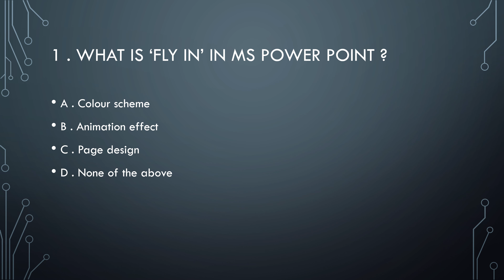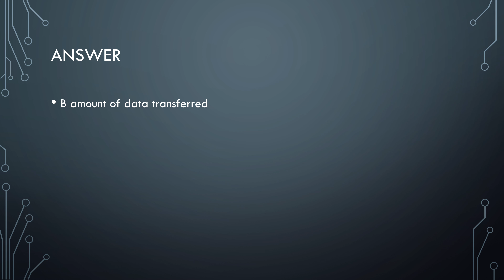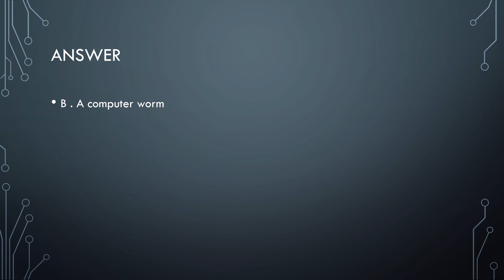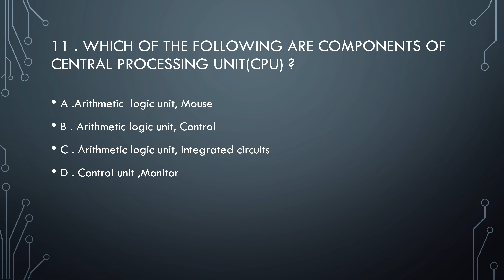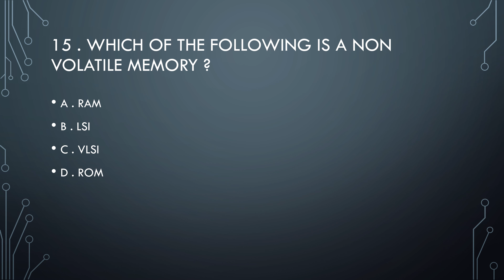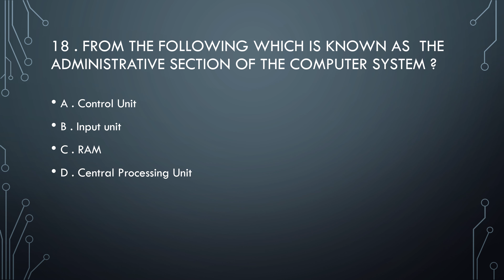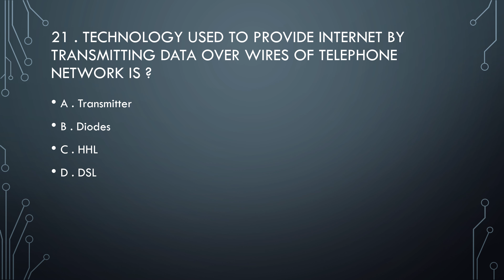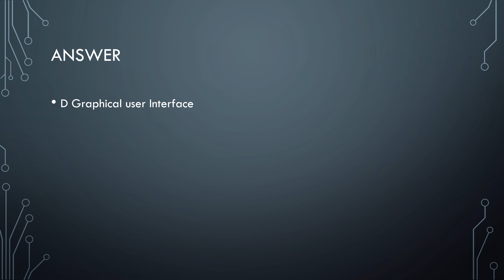Computer Awareness for KVS PRT TGT & Contractual Teacher Odisha Arts PCM CBZ/CLASS 1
Computer Awareness Questions and Quiz for Banking, IBPS, RRB, RBI, SBI, NABARD examinations of 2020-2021. Computer Awareness MCQs for Competitive Exams. GKToday Computer Awareness for IBPS PO, IBPS Clerk, Bank PO, Bank Clerk and other entrance / competitive examinations.